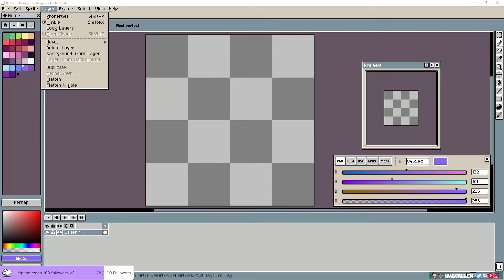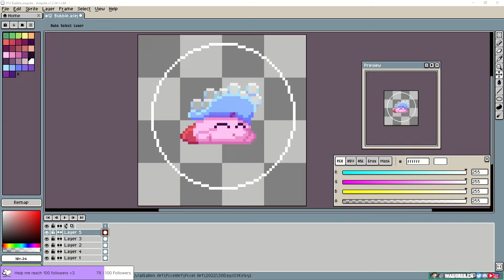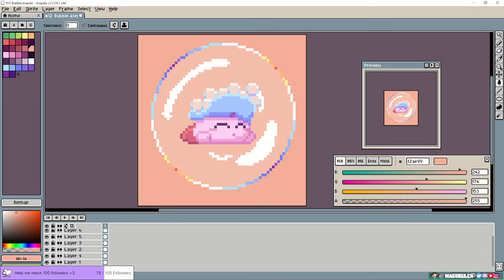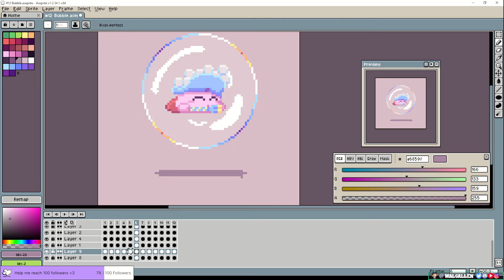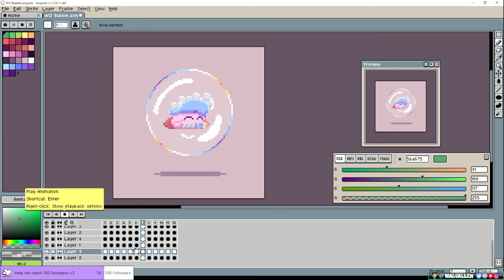Bubbble Kirby - Pixel Art Speedpaint | 30 Days of Kirby